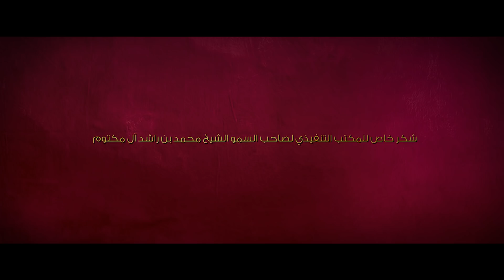EP 22 | The Northern Tent| الحلقة 22 | الخیمة الشمالیة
اجتماع الشيخ راشد والشيخ زايد لمناقشة اتحاد الإمارات
Sheikh Rashid and Sheikh Zayed's meeting to discuss the Union of the Emirates.